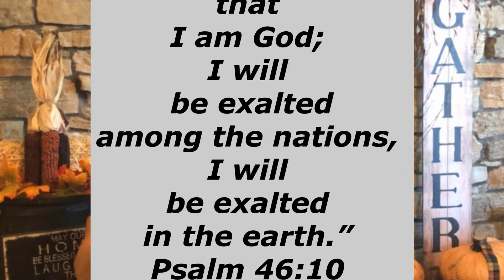Be Still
He says, “Be still, and know that I am God; I will be exalted among the nations, I will be exalted in the earth.” Psalm 46:10